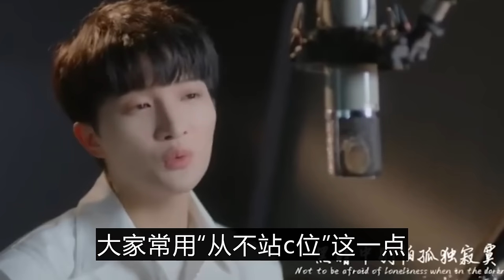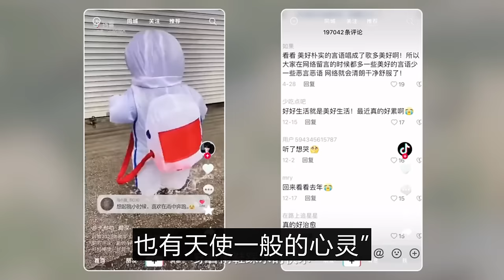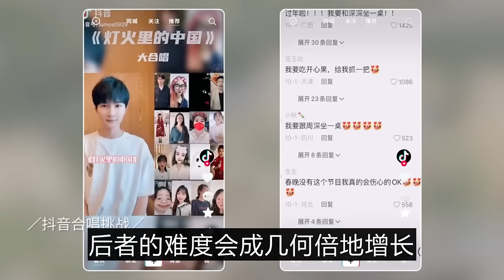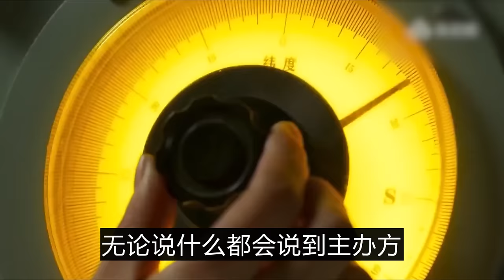周深被韓紅戲弄，為什麼選擇替周深說話，《聲生不息》無金曲還被韓紅戲弄。因為周深他不會，周深值得被善待。zhoushen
選擇替周深說話，因為值得被善待。